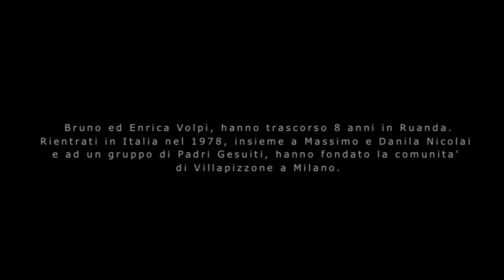enrica e bruno volpi.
"La Famiglia vive la prova"  II° Scheda  Gruppo "OIKOS"